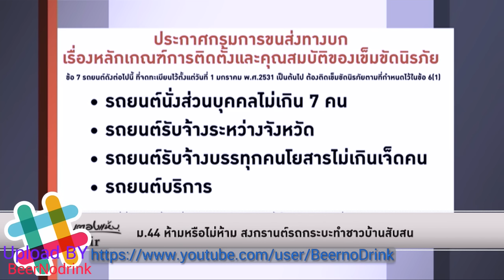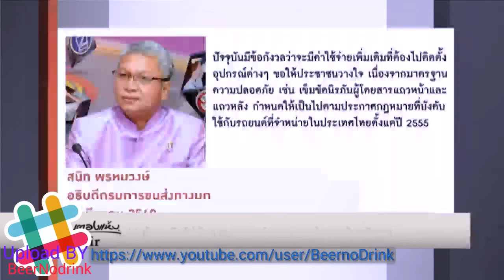ใบตองแห้ง On Air 'ม.44 ห้ามหรือไม่ห้าม สงกรานต์รถกระบะ อย่าทำชาวบ้านสับสน'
ใบตองแห้ง On Air 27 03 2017 Voice TV วิเคราะห์ประเด็น 'ม.44 ห้ามหรือไม่ห้าม สงกรานต์รถกระบะ อย่าทำชาวบ้านสับสน'